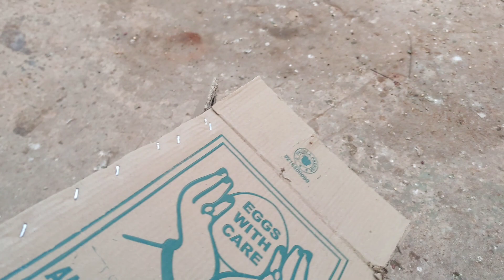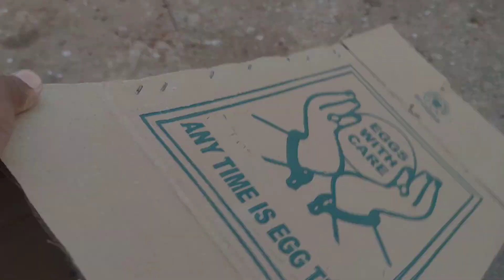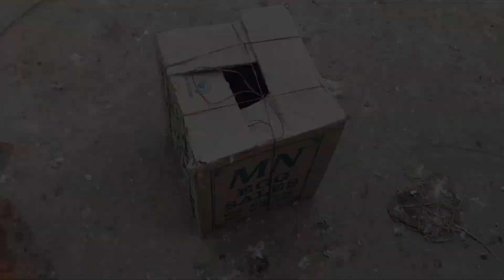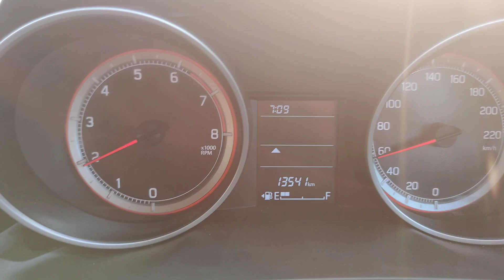Subha Subha Kabutar Delivery 🚚 De Diya#kabutar